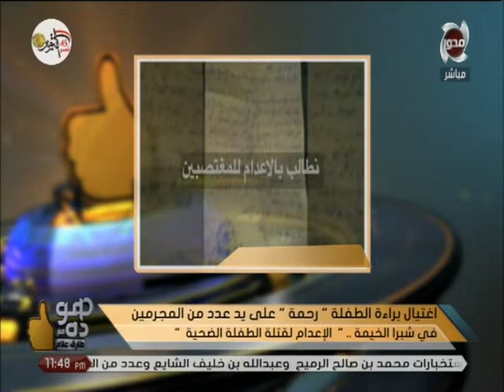شاهد اغتيال براءة الطفلة «رحمة» علي يد عدد من المجرمين في شبرا الخيمة الإعدام لقتلة الطفلة الضحية